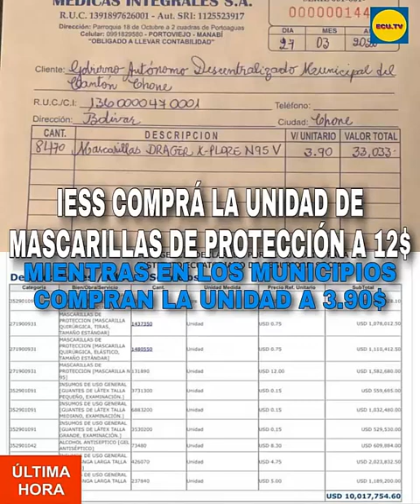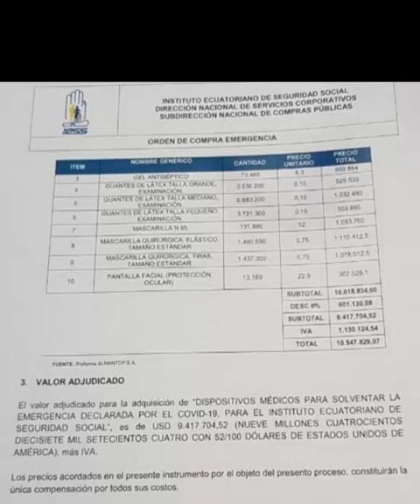CORRUPCION ECUADOR EN LA COMPRA DE MASCARILLAS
Y EN LOS PRINCIPALES DIARIOS DEL PAIS,  FACTURAS CON SOBREPRECIOS EN LA ADQUISICION DE MASCARILLAS, NO ES POSIBLE QUE SE ESTEN APROVECHANDO DE LA DESGRACIA DEL PUEBLO PARA SACARNOS DINERO, SEGUN LA FISCALIA INICIARIA LAS INVESTIGACIONES CORRESPONDIENTES.

El presidente del IESS, Paúl Granda, junto con el secretario anticorrupción, José de la Gasca informaron hace pocos minutos que se ha suspendido la orden de compra de insumos médicos en el IESS para la crisis sanitaria.

En estas se publicó los datos de la contratación pública de mascarillas, pantallas protectoras visuales, alcohol, entre otras por más de DIEZ  millones. Uno de los ítems que más llamaba la atención era el de mascarillas N95 que el IESS adjudicó a un precio DE DOCE   DOLARES por unidad. Lo que se indicaba es que pequeños comercios las habían conseguido esas mismas mascarillas en TRES DOLARES, NOVENTA CENTAVOS , por lo que era ilógico el precio tan alto aceptado por el IESS.
NO ES POSIBLE QUE SE SIGAN APROVECHANDO DEL PUEBLO EN ESTE MOMENTO DE DESGRACIA QUE ATRAVIESA EL PAIS. UNA VEZ MAS ESTE GOBIERNO QUEDA DESENMASCARADO TODOS LOS ACTOS DE CORRUPCION, PERO LA PRENSA CORRUPTA NO PUEDE CONTENER LA INFORMACION, LA VERDAD QUE ESTA A DISPOSICION DEL PUEBLO Y QUE SIEMPRE SALDRA A LA LUZ.